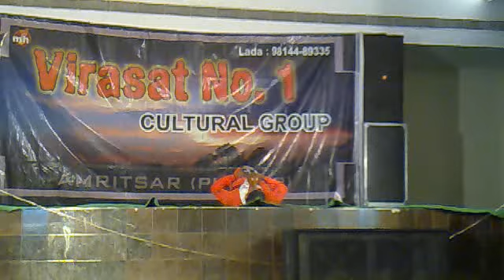main nagin tu sapera by cute dancer & partner punjabi style 24 april 2012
video- Jaideep Wadali